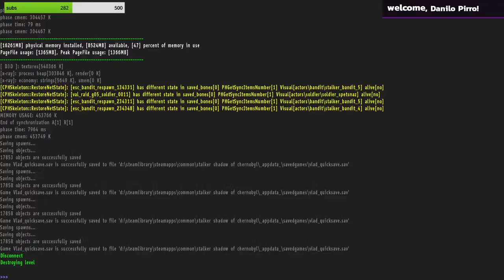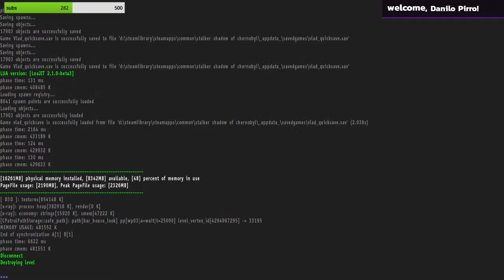(🇺🇦) Playing The Best Ukrainian Games To Support Ukrainian Fighters!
Serhiy Prytula foundation helps combat units in accordance with the priorities and capabilities. Also, helps the civilians in the warzone and deoccupied territories.

Come Back Alive foundation supports the Armed Forces of Ukraine by financing solely defense initiatives:

Streamer background:
I am from the eastern part of Ukraine. Was born and grew up 30 km away from Donetsk. Before the war, my village was in the "grey zone". Very close to the territory that was occupied back in 2014. So when the war began it was hit first.

Now my home and my hometown are completely destroyed.
My family lost everything.

I was lucky to be abroad when the invasion began.
Currently residing in Germany.

The Zone, a place full of unfathomable wonders and sinister threats – former exclusion territory near the Chornobyl Nuclear Power Plant. This most dangerous place on Earth became even more mysterious after an obscure accident in 2006. Anomalies with precious artifacts, starving mutants and greedy thugs have flooded these lands along with stalkers searching for a new life and ways to get rich… Feel as one of them in S.T.A.L.K.E.R.: Shadow of Chernobyl!